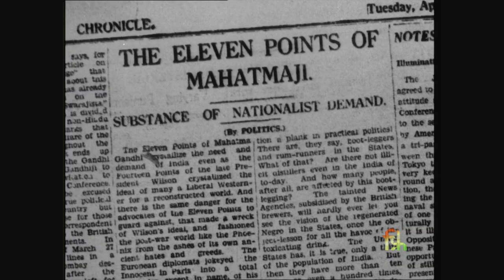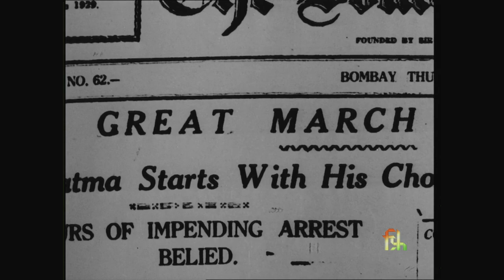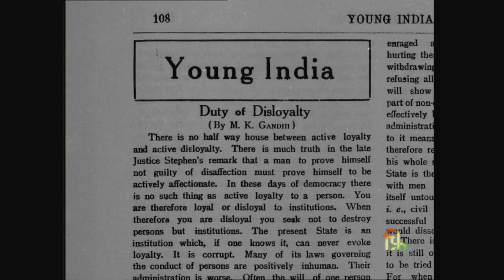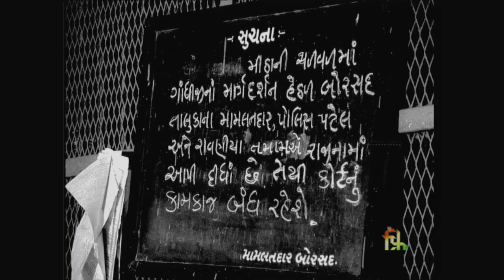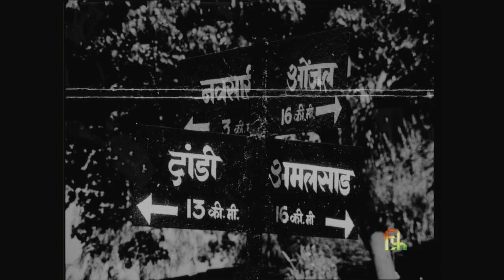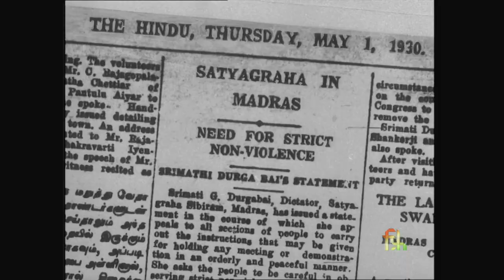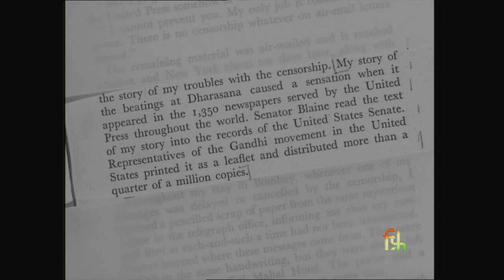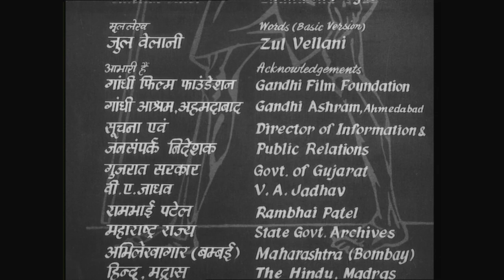The Great Salt March